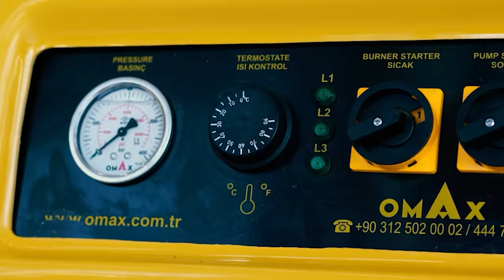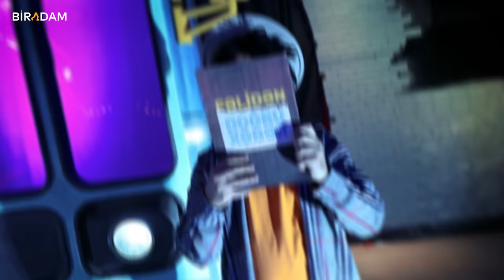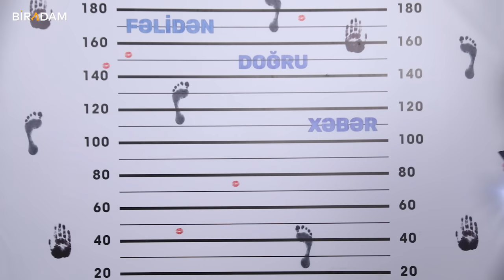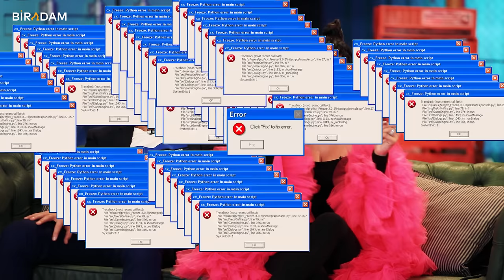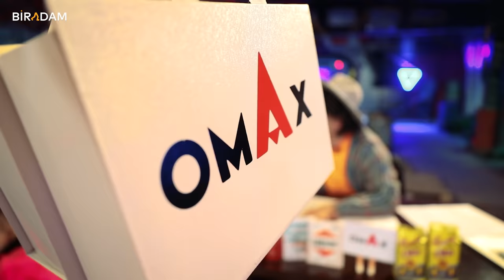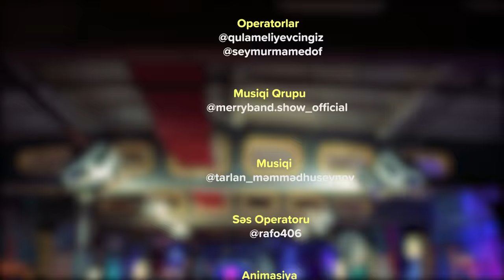Fəlidən Doğru Xəbər #121 Dilarə Kazımova, Hacı Əliyev (Tam Hissə)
Təşkilati dəstək : Kasap Dönər